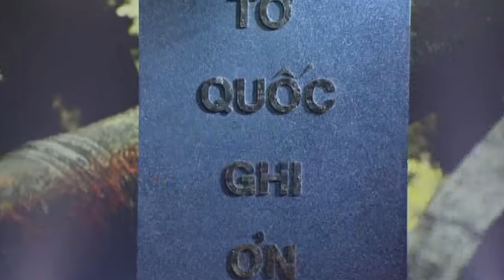Đáp Lời Sông Núi | Nhạc sĩ: Trúc Hồ | Hợp Ca Asia (ASIA 58)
Written & Produced by Truc Ho